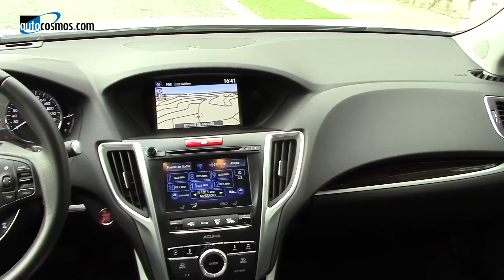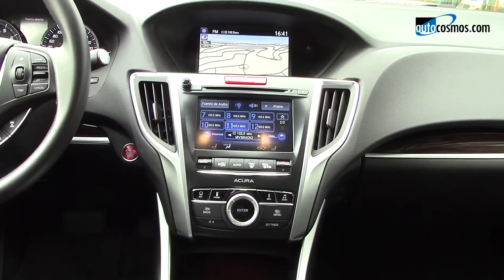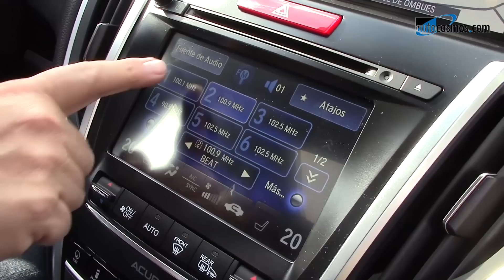Acura TLX 2015 a prueba | Autocosmos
Probamos este nuevo sedán de la marca de lujo nipona, te damos a conocer las ventajas tecnológicas que trae.